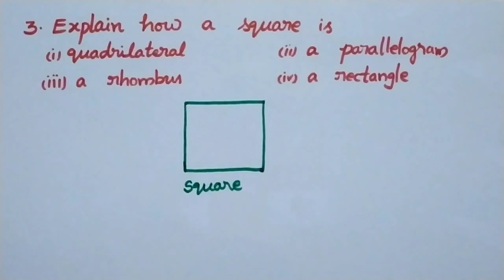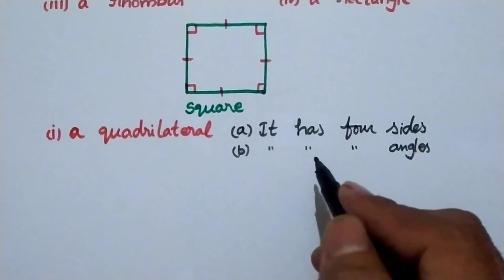Understanding Quadrilaterals|Exercise 3.4| Prob 3 |Mathematics|Class 8| NCERT